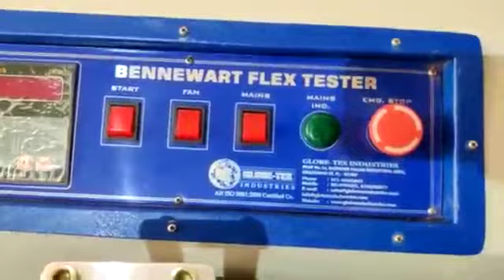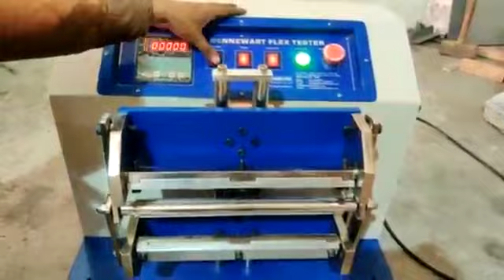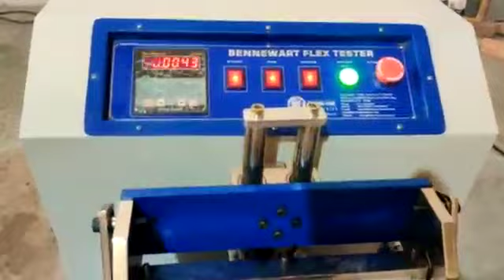Bennewart flex tester